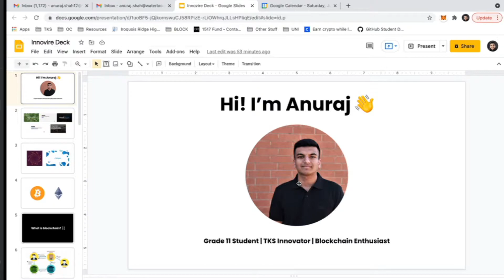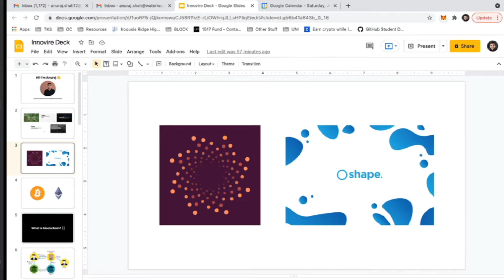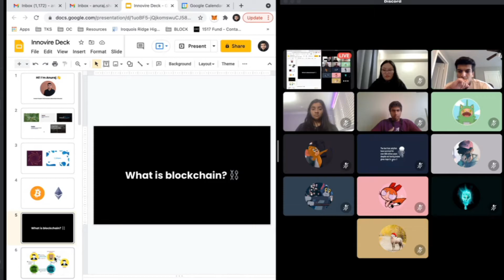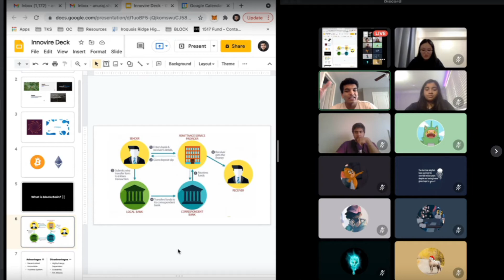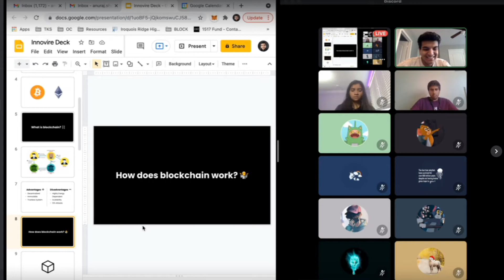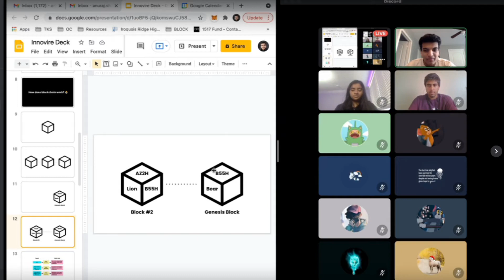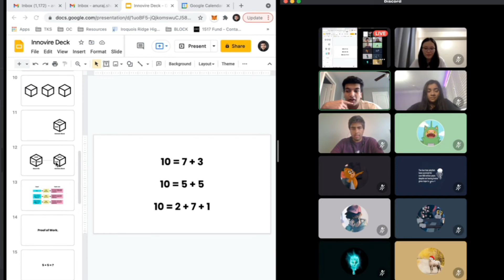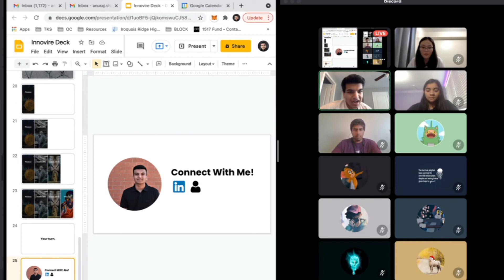2021 Innovire Summit Blockchain Innovate Alley Workshop with Anuraj Shah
Anuraj is a blockchain developer and researcher super interested in the intersection of business and technology. He has worked on several projects involving blockchain, including his most recent project focusing on accelerating customer acquisition for small businesses. He is passionate about making a real world impact, and is always looking for opportunities to make his mark.